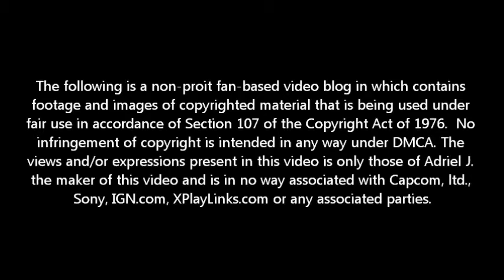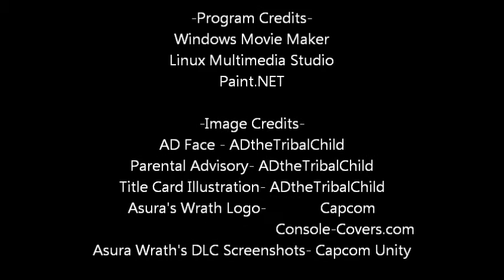TRIBALCHILD TV: Asura's Wrath (PS3) Review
** PLEASE TURN ON ANNOTATIONS!!**

NOTE: I do apologize for the lack of quality in the early videos.  My recent ones are much better than the early ones when I first started this channel.

**TURN ON ANNOTATIONS PLEASE**

My review of Capcom's mythological sci-Fi action beat-'em/shooter, Asura's Wrath, but does it live up to all the rage? **pun intented**

Got a question about this video?  Click the link to "Ask the TribalChild Intro and Rules" video and ask your questions on the comments

Find and Follow ADTC Productions on...

Created, Written and Produced by Adriel "ADtheTRIBALCHILD" Johnson

All clips and images (except noted below) by Adriel "ADtheTRIBALCHILD" Johnson

Video Game Credits:
"Asura's Wrath" Published by Capcom, Developed  by Cyber Connect 2, Platforms: PlayStation 3 and Xbox 360